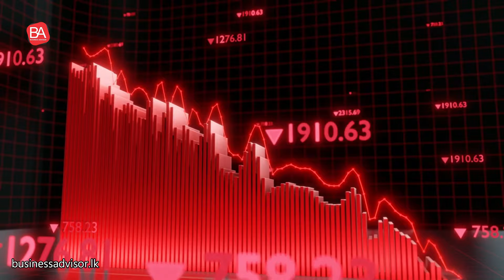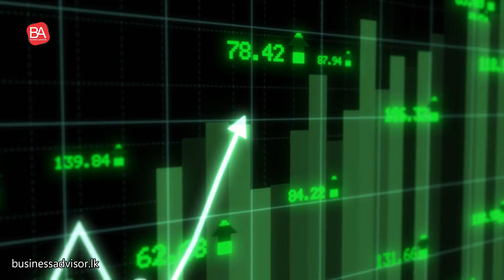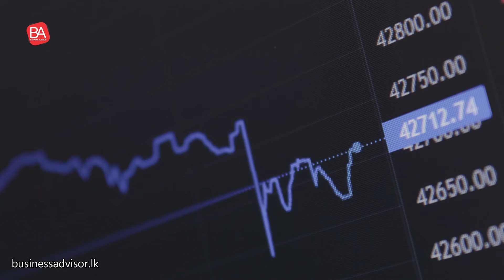කොටස් වෙළදපොලේ බැංකු ක්ෂේත්‍රයේ වාසි ගොඩක් ලඟදීම!